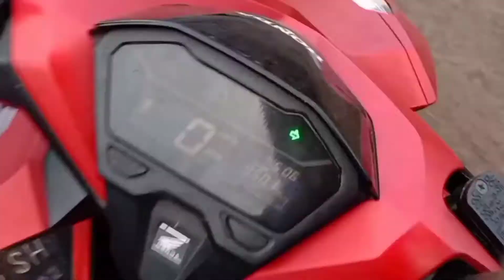RUTE JALAN MENUJU WISATA BUKIT KAYU PUTIH //START Perempatan legundi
Rute jalan menuju wisata bukit kayu putih saya persembahkan untuk mempermudah menemukan lokasi persis bukit kayu putih ini.